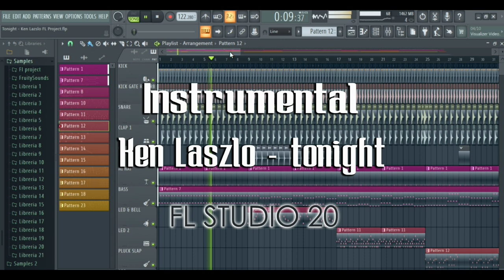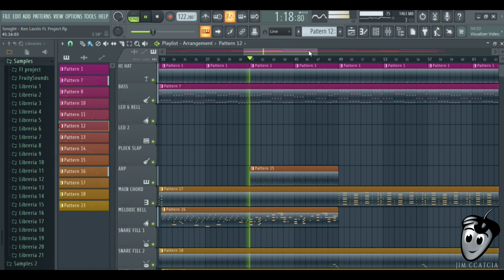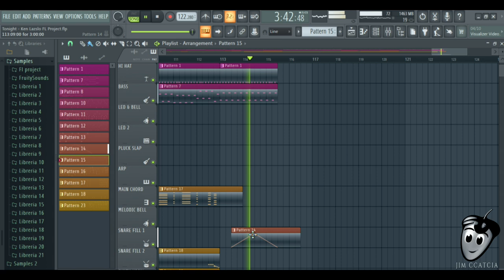Ken Laszlo - Tonight (FL Studio 20)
The song in this video was created using FL Studio 20.8.4. I'm not the author neither the owner of the original song. I hope you like this instrumental cover.